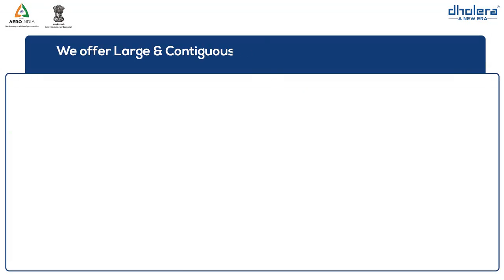Defence Hub in Dholera Smart City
P M MODI DREAM PROJECT ONETIME INVESTMENT OPPORTUNITY.
Dholera is India First Hitech Smart City& P M MODI Dream Project Invest Today and Multiple your Money Big Property Investment Opporturinity in Logistics, School,Hospital,Hotesl,Commercial, Residential getting the land @400 to 600 persqft we are located at Thane for Presentation on Zoom, Or Call